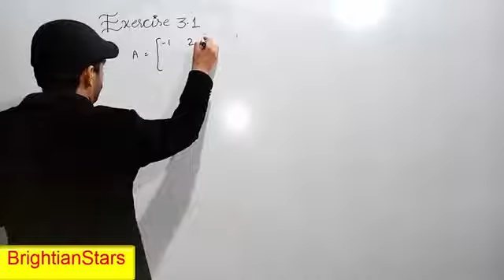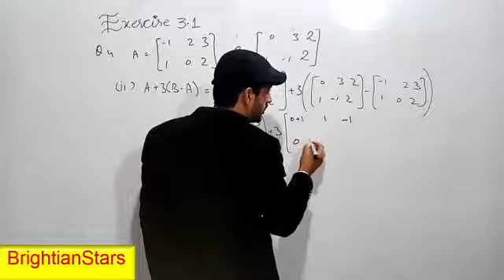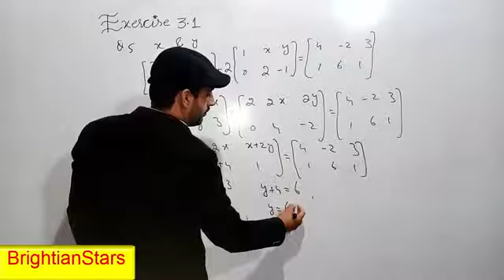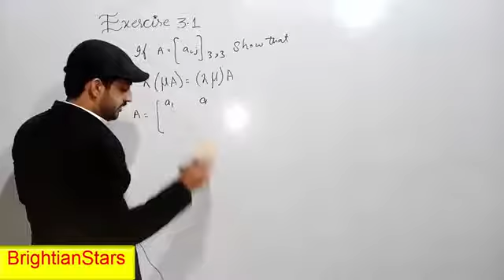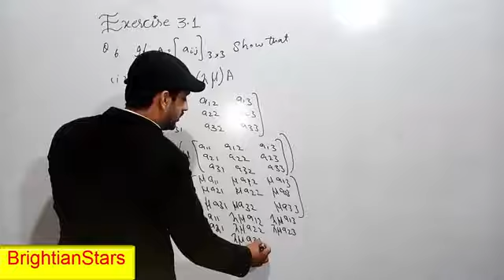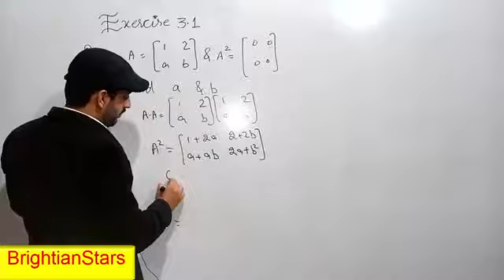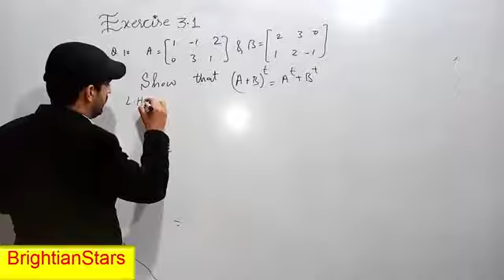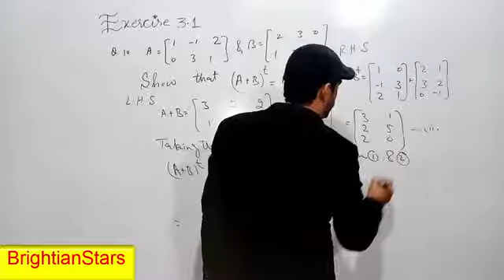Fsc part 11 mathematics chapter 3 exercise 3.1